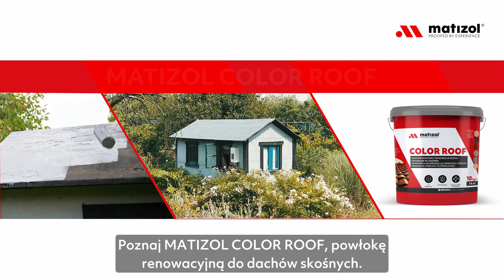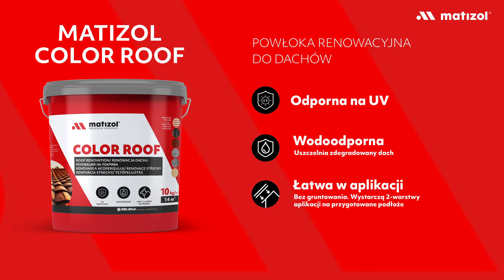MATIZOL COLOR ROOF - Renowacyjna powłoka do dachów. Nadaj dachowi nowy wygląd. INSTRUKCJA APLIKACJI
Matizol Color Roof to elastyczna, płynna powłoka hydroizolacyjna, idealna do renowacji różnych powierzchni dachowych, takich jak blacha, papa, beton czy gonty bitumiczne. Jest szczególnie polecana do dachów skośnych, gdzie nadaje im nową warstwę ochronną oraz odświeża wygląd. Doskonale sprawdza się również na balkonach i tarasach, które nie są narażone na ruchy podłoża i zastoje wody.

Dzięki pięciu gotowym kolorom – terakocie, szaremu, białemu, czerwonemu i zielonemu – Matizol Color Roof pozwala dopasować się do różnorodnych stylów architektonicznych i preferencji estetycznych. Aplikacja tej powłoki jest niezwykle prosta – wystarczą zaledwie dwie warstwy, bez konieczności gruntowania. Można ją łatwo nakładać za pomocą podstawowych narzędzi malarskich, takich jak wałek i pędzel. Dzięki temu oszczędzasz czas i pieniądze, nie rezygnując z jakości i trwałości.